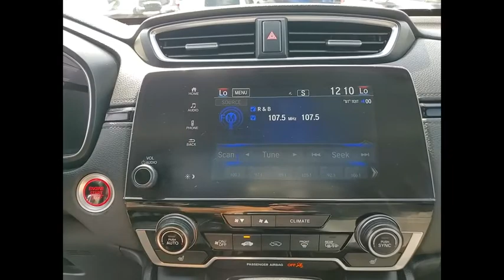2018 Honda CR-V St Charles IL JS1635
2018 Honda CR-V EX-L

2018 Honda CR-V EX-LAWDAwards:* 2018 KBB.com Brand Image Awards * 2018 KBB.com 10 Most Awarded BrandsKelley Blue Book Brand Image Awards are based on the Brand Watch(tm) study from Kelley Blue Book Market Intelligence. Award calculated among non-luxury shoppers. Kelley Blue Book is a registered trademark of Kelley Blue Book Co., Inc.** KBB MARKET VALUE PRICING at McGrath Honda Of St.Charles. Shop/Buy with confidence! With our KBB Market Value Pricing, you'll find our competitive market-based price on every pre-driven vehicle upfront,... No games, No hassles, Just Real Prices!!